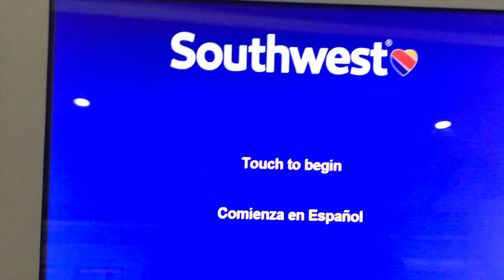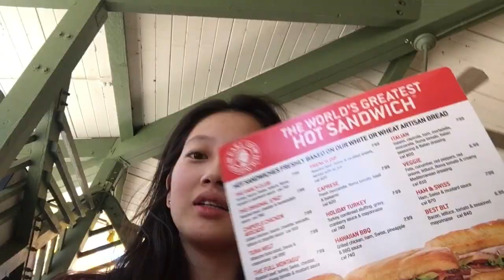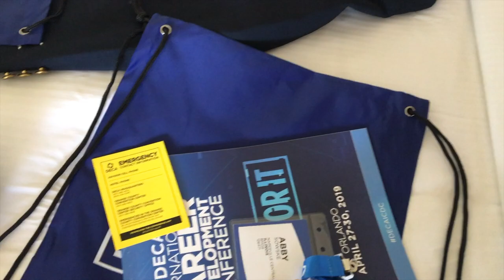travel with us!! || deca icdc day 1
helllooo! welcome back, it’s been a while haha :) today I have a florida vlog for you all! this was day one of deca nationals! days 2, 3, and 4 are coming soon so make sure you’re subscribed so you don’t miss them!

much love,
mell

vsco - @mellissazhang
snap - @mellissazhang